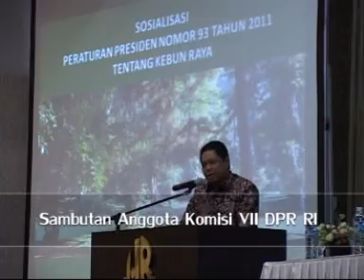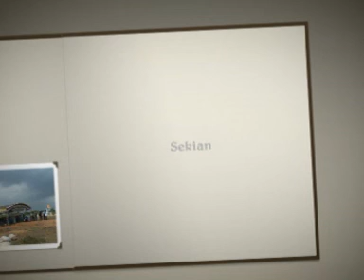Sosialisasi Perpres 93 2011